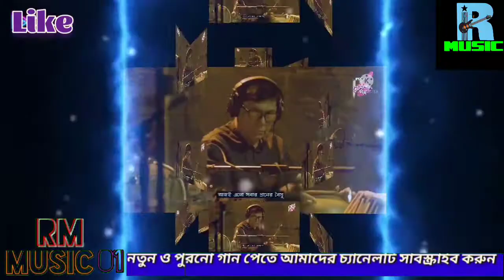তুরু রুত্ব তুরু রু।ত্রিপুরার শিল্পীদের অসাধারণ একটি গান।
আমরা যেন আপনাদের আরও ভালো ভালো গান উপহার দিতে পারি।

আমাদের চ্যানেল গান গুলি দেখার জন্য আপনাকে ধন্যবাদ।

          .           .        AND
চ্যানেল টি আপনার,আমার,আমাদের  মতো আরেক ভাইয়ের। আসেন আমরা সবাই মিলে তাকে সাপোর্ট করি।
সবাইকে ধন্যবাদ।